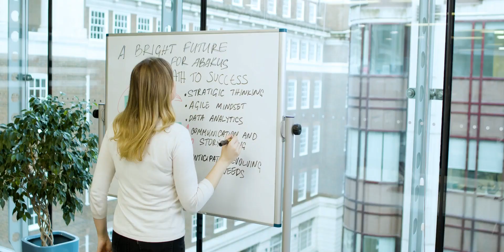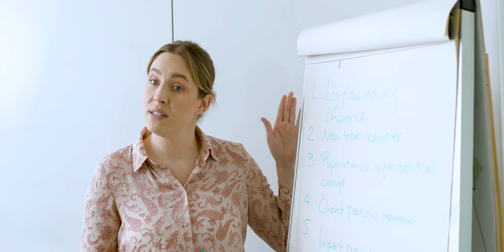Strategic Leadership: Who Would You Choose?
Industry expert Tom Hood leads this interactive online course with a unique case study approach. Develop critical leadership, collaboration and decision-making skills essential for finance professionals to become strategic business partners.